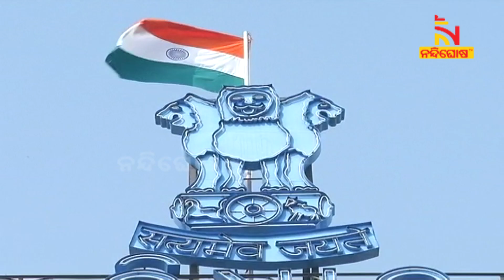ବିଧାନସଭାରେ ପୁଣି ଉଠିଲା ଫୋକସ ଷ୍ଟେଟ ମାନ୍ୟତା ଦାବି । NandighoshaTV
ବିକାଶ ପାଇଁ ଫେରିଲା ଫୋକସ୍ ଷ୍ଟେଟ୍ ମାନ୍ୟତା ଦାବି। ବିଧାନସଭାରେ ପୁଣି ଦାବି ଦୋହରାଇଛି ବିଜେଡି। ରାଜ୍ୟରେ ବିକାଶ ଧାରା ଜାରି ରହିଛି। ଗରିବ ଲୋକଙ୍କ ପାଇଁ ବିଭିନ୍ନ ଯୋଜନା ହାତକୁ ନେଇଛନ୍ତି ଓଡ଼ିଶା ସରକାର।

* DishTV Channel No: 1367
* Airtel Digital TV Channel No: 611
* TATASky Channel No: 1779
* hathw@y Channel No: 731
* Ortel Channel No: 707
* Videocon d2h Channel No: 840
* SITI Channel No: 17 & 458
* GTPL Channel No: 719
* SUN Direct Channel No: 667
* Asianet Channel No: 219